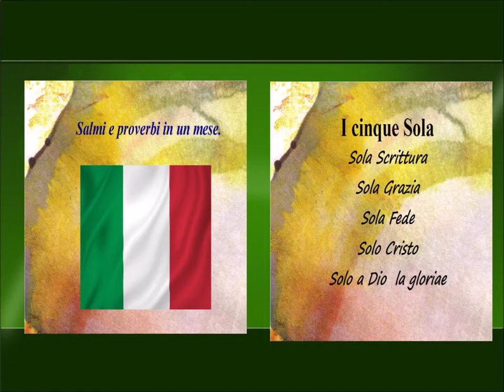Giprno 10 salmi 46 50 proverbi 10